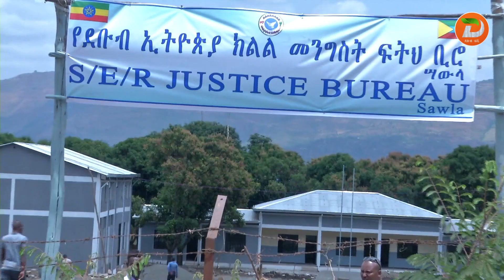በአዲሱ አደረጃጀት ለክልሉ ህዝብ ውጤታማ አገልግሎት ለመስጠት ዝግጁ መሆናቸውን በሳውላ ክላስተር የተመደቡ የክልሉ ከፍተኛ አመራሮች ተናገሩ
ዘጋቢ፡ አይናለም ሰለሞን